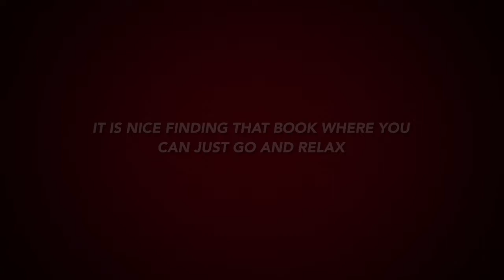The Best Coloring Books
This video is about Ivette’ s Coloring Books.

Jill Haworth
Christy Abbott
Debbie
Emilie Springfield
Heather Smith Berger
Nanette Carey
Susan Nicita

Credit , Colorist :
Lisa Renee H.
Paula Owensby
Emilie Springfield
Jill Haworth
Rose Marimon
Egdang  Rinashi Pakso
Carole Cardieux
Christine Sizemore Nickel
Christy Abbott
Alicia Buckle
Dawn Patton
Nicolene Baumgarten

Would you like to know more about my art and coloring Books?:
*Paper books on Amazon.
*PDF books and single illustrations.